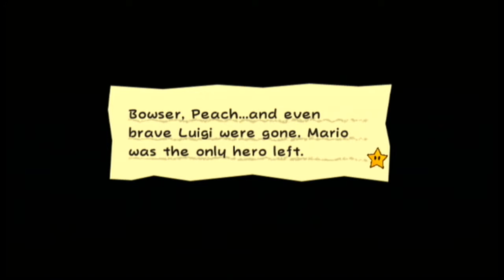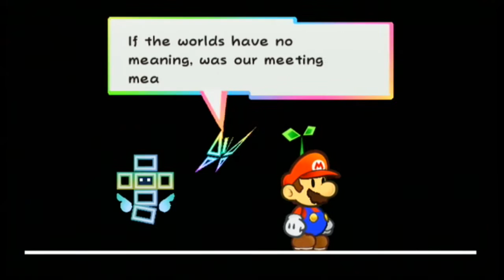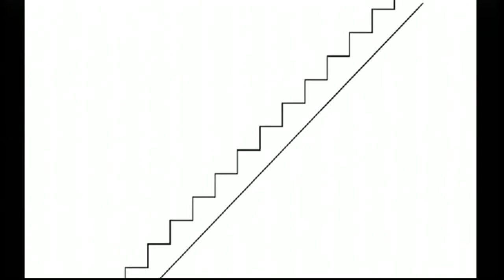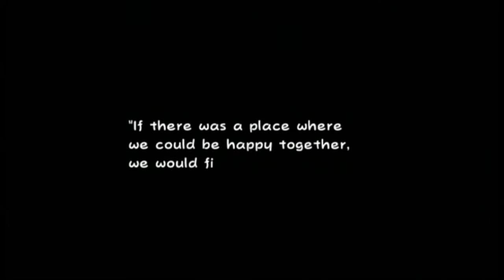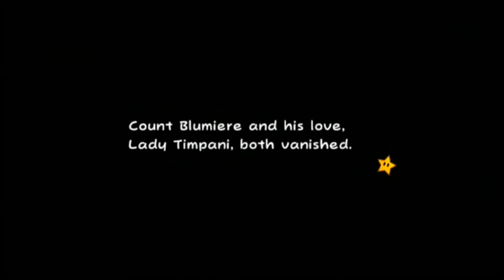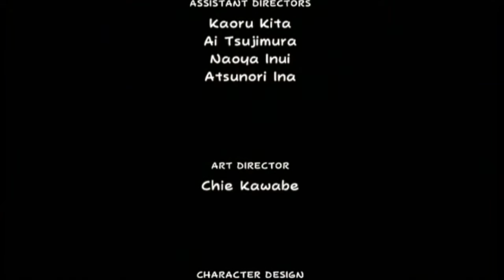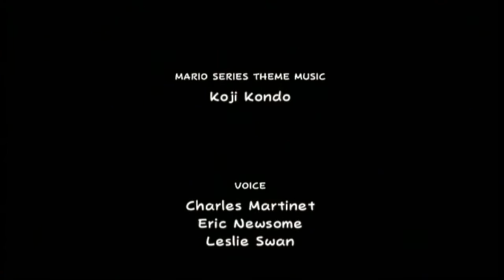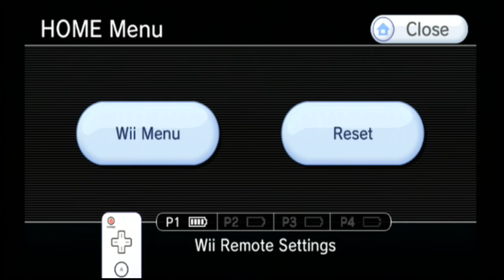Super Paper Mario: #41 Finale - "The Ultimate Show"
The only thing that stands in our way is Count Bleck and. oh.

==MY INFO==

EQUIPMENT
Computer: CyberpowerPC Stealth Raider 250
Microphone: Blue Yeti
Recorded with: Elgato Gaming Capture HD/Audacity
Editing Software: Power Director 14 Ultimate